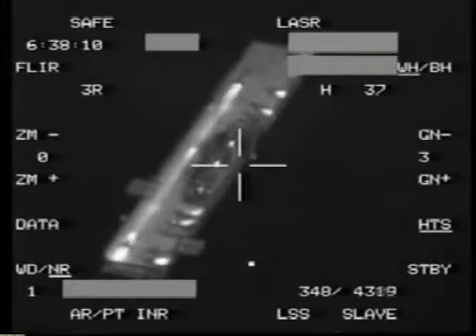Operation Iraqi Freedom on LHD-6 BonHomme Richard with VMA-311